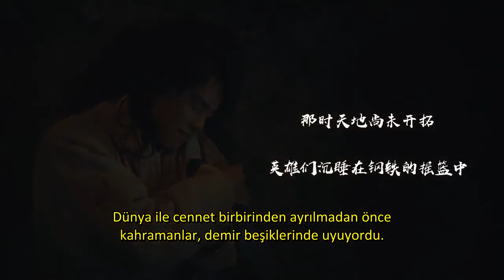Gizli Güç! | Novoland: Kartal Sancağı | Clickia Tv Demirel Media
dizi izle, yeni dizi, dizi önerileri, aksiyon macera Demirel Media